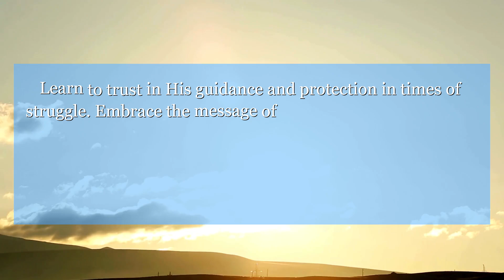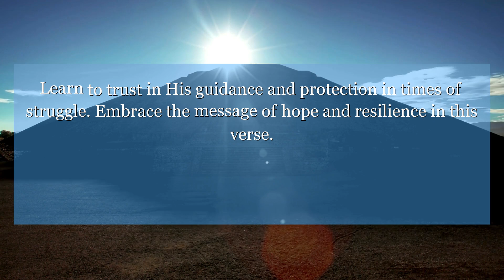Isaiah 30:29 You will have a song, as in the night when a holy feast is kept; and you will be glad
In Isaiah chapter 30:29, find strength in the imagery of the Lord's majestic voice and the power of His arm. Learn to trust in His guidance and protection in times of struggle. Embrace the message of hope and resilience in this verse.